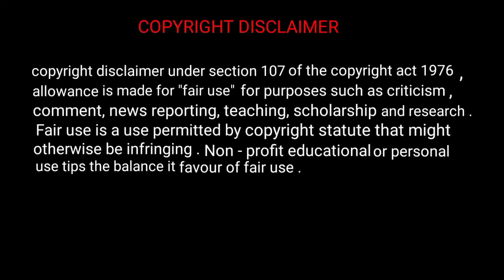p for peacock/p for parrot/ p for pineapple/a for apple to z for zebra/abcd learning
This is an educational channel. thank you so much for visiting my channel

 A for apple to z for zoo
a for
words learning
alphabets and words learning for kids
p for words
words and alphabet learning

words for p alphabet

at in
I will surely remove images and videos.